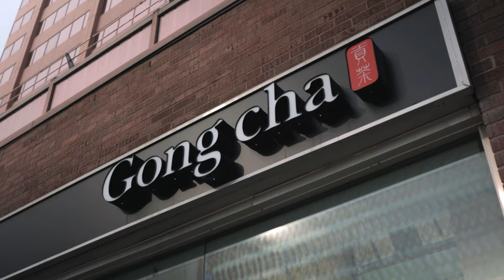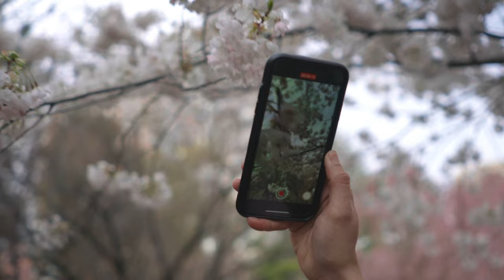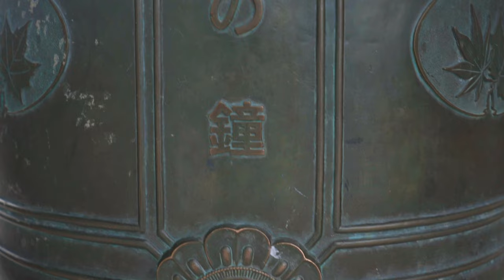VLOG in Hindi | Cherry Blossom | Toronto | Canada | SONY A7III | FE28F2 | Cinematic video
Cinematic VLOG in Hindi | Cherry Blossom | Toronto | Canada | SONY A7III | FE28F2 | Cinematic video